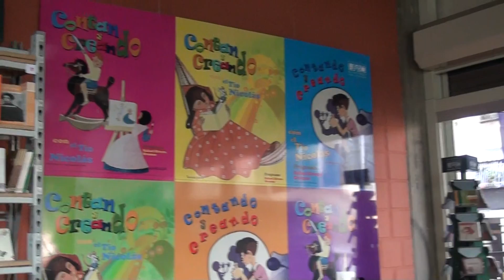Humberto Roa Aguilar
Cantautor venezolano revolucionario en su presentación en la Libreria del Sur  de la Biblioteca Nacional en la actividad de poesía y canto del Colectivo La Mancha. 28/02/2013.
Realizadora del vídeo: Soraya Tovar